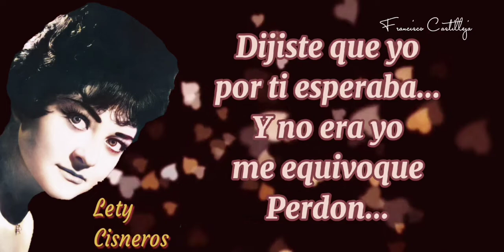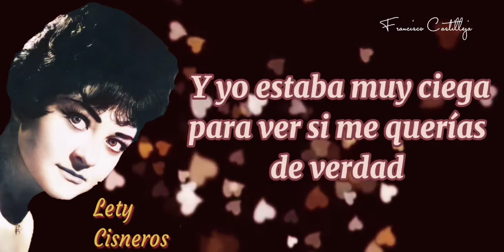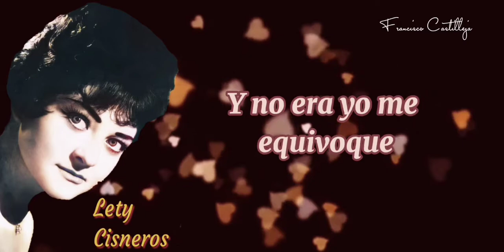Lety Cisneros...Lo Siento (I'm Sorry)